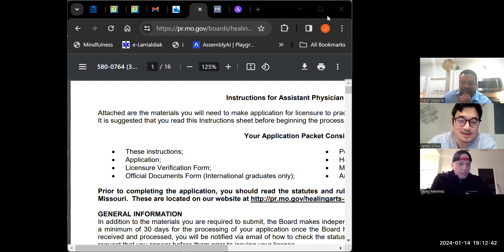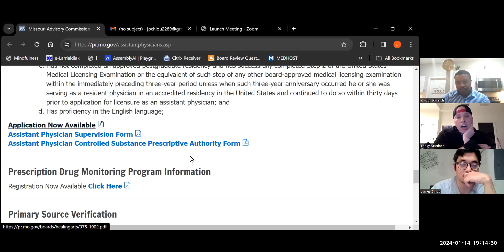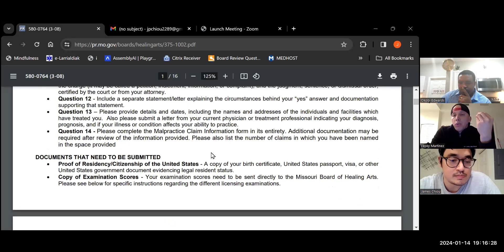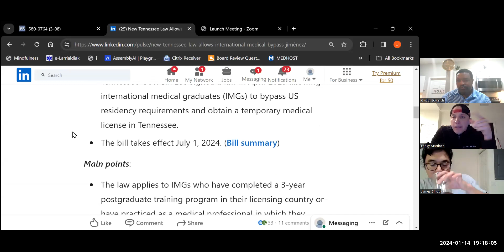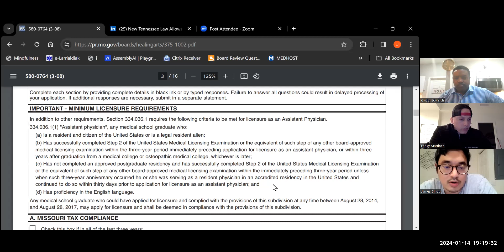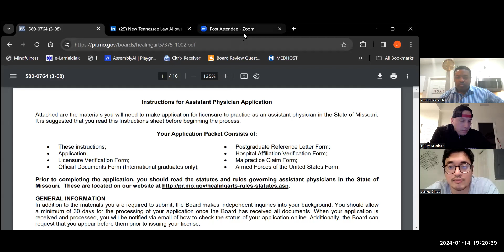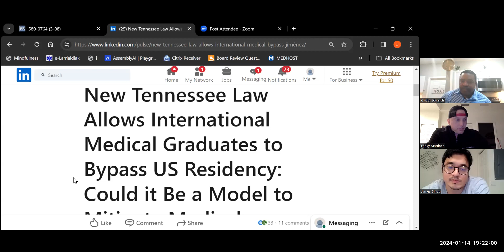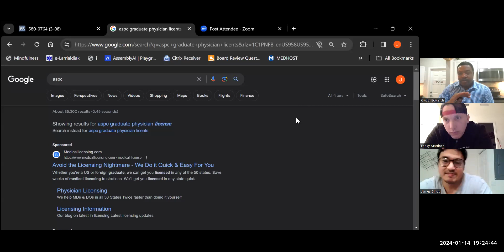Unlocking the Future Exploring Alternative Pathways to Medical Practice in the USA Puerto Rico Med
Description:
🚀 Embark on a journey into the future of medical practice in the USA with our eye-opening Zoom session! 🌟 Explore alternative pathways, including insights into the Puerto Rico Medical License, Assistant Physician, and Internado License. 🩺💡 Gain valuable knowledge from experts in the field and uncover the diverse routes to a successful medical career! 🔑✨